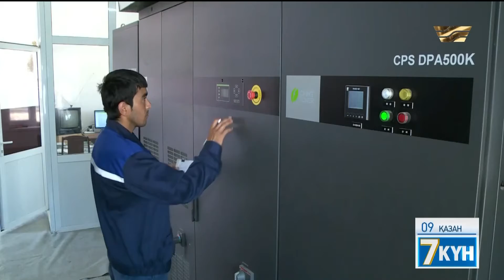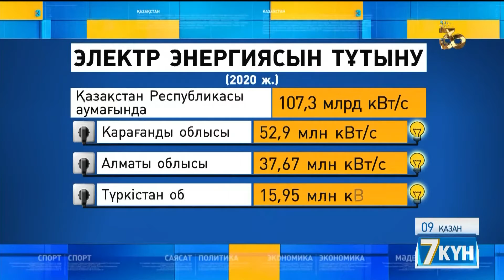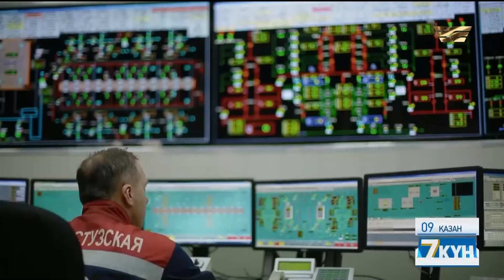Қазақстан көміртегіден ада ел бола ала ма?